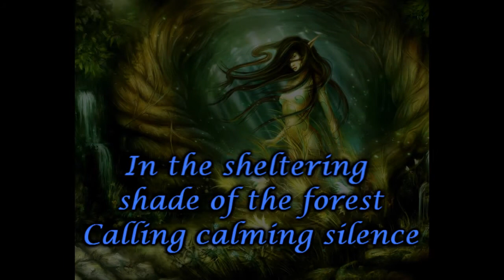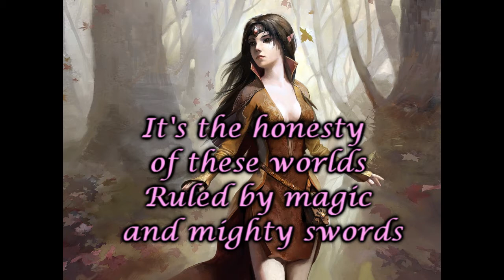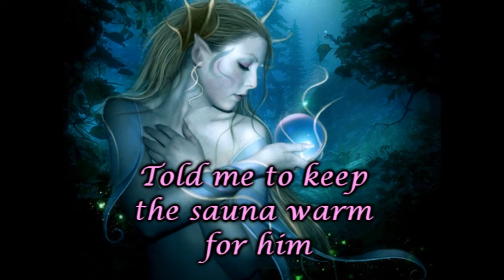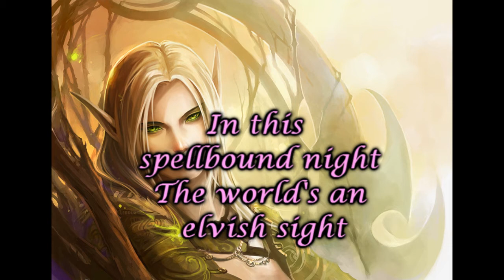Elvenpath (dueto #3)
Nightwish cover
(duet version)